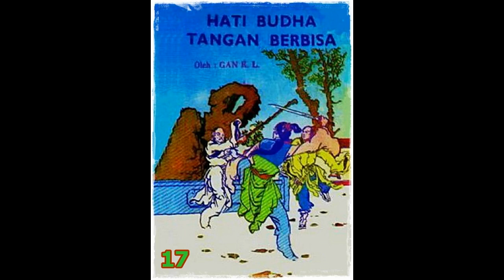Seri Cerita Silat Hati Budha Tangan Berbisa Jilid 17